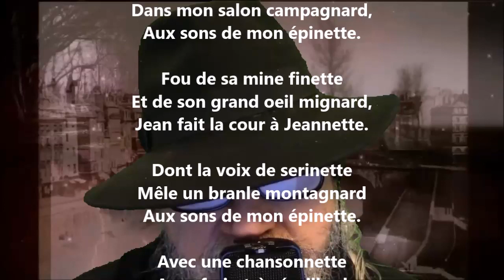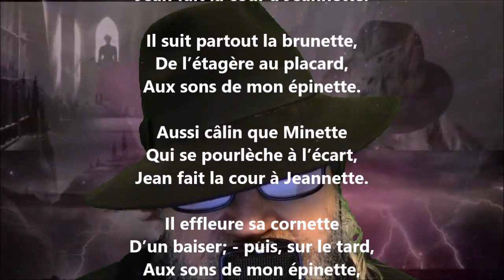Mon épinette - Maurice Rollinat lu par Yvon Jean